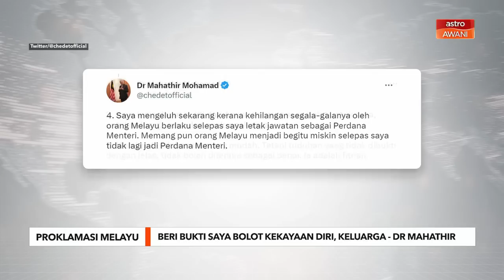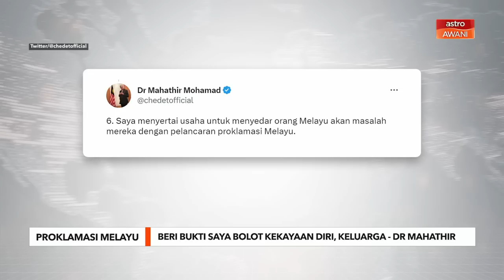Beri bukti saya bolot kekayaan diri dan keluarga - Dr Mahathir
Tun Dr Mahathir Mohamad meminta Perdana Menteri, Datuk Seri Anwar Ibrahim memberi bukti bahawa beliau membolot harta kekayaan untuk diri dan keluarganya sepanjang memegang jawatan Perdana Menteri.